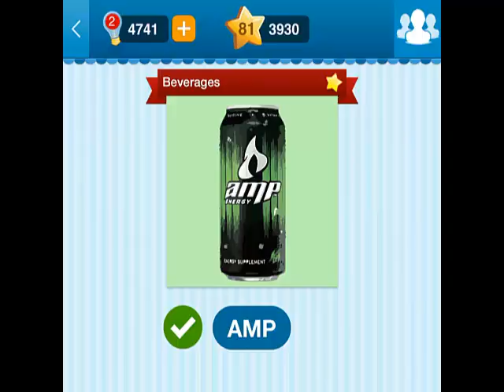Food Quiz - Canada Pack 20 Answers